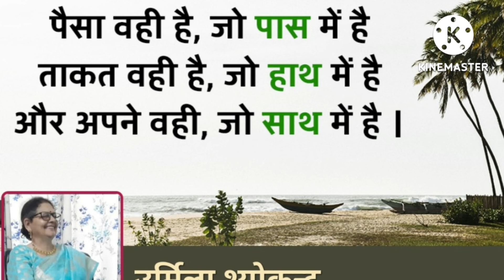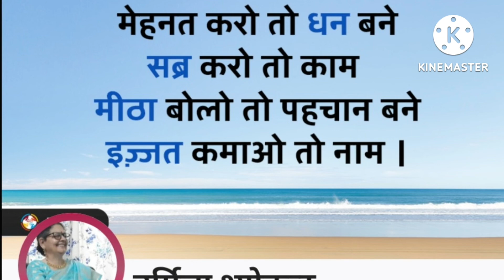और संस्कार एक कहानी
Writer, Motivational Speaker
Facebook
Roposo Handle. @urmilsheokand
A writer
Writing poetryउर्मिलाश्योकन्द
उमिला की कलम से :: : :
कलम का नाम::चित्कला
मेरी प्रकाशित पुस्तकें :-
1::इजहार
2::लफ्जों का गुलदस्ता
3::बेटी की पाती
4::नूर ए आफताब
5::उत्सवः कविताओं की कुसुमावली
उर्मिला की कलम से
पुराणी सारी बात रही ना
आया किसा जमाना स्यै
रिश्ते सारै दूर हुए ईब
कुणसा चाल्या बाणा स्यै